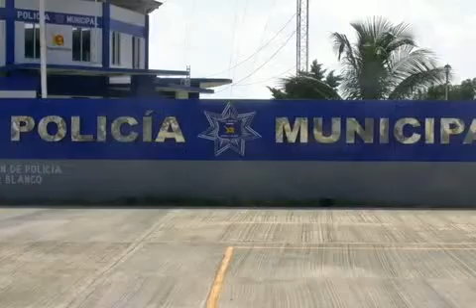Reconoce el director de la pmp que no se puede hacer toda la vigilancia